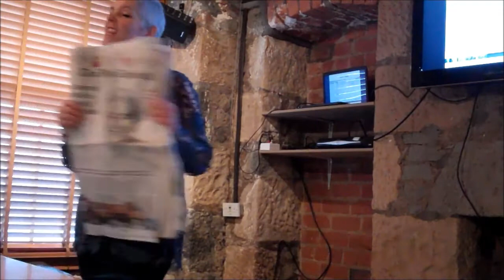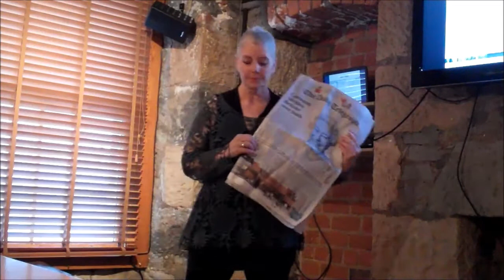Dundee Skeptics Lecture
Mark Edward and Susan Gerbic discuss their skeptical activism for the Dundee Skeptics.